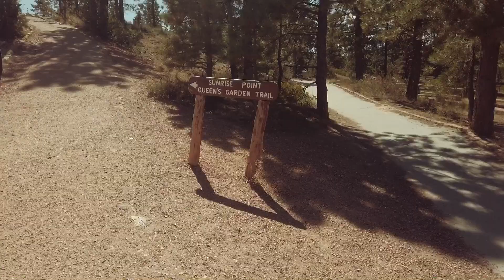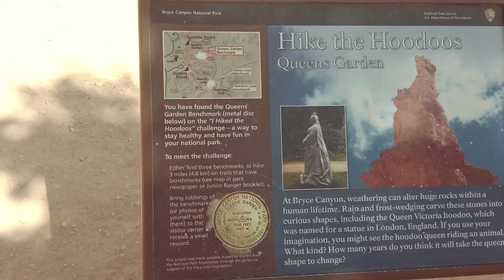Queen’s Garden Trail + Navajo Loop; Bryce Canyon National Park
9-21-19
It’s a pretty easy trail. Everyone, do it.